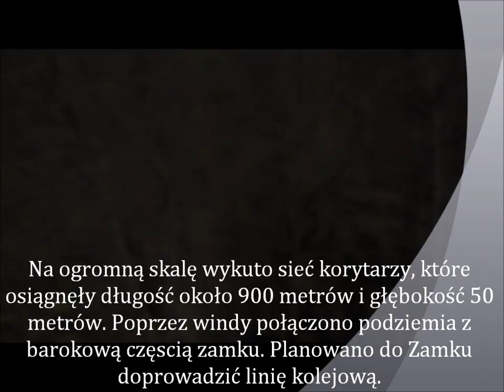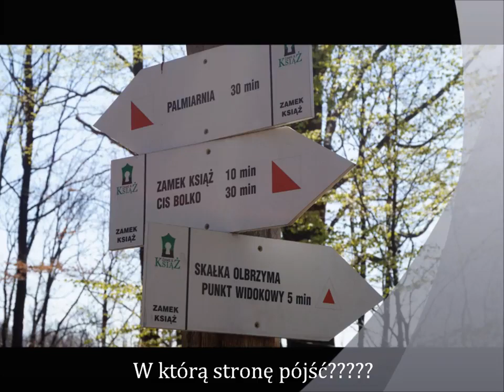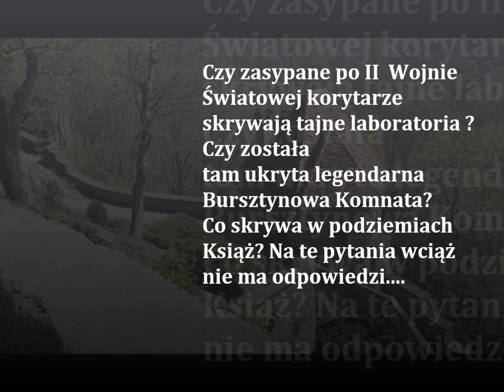Książ zamek 🏰 - atrakcje Dolnego Śląska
Zamek Książ to największy 🏰 na Dolnym Śląsku zamek i jeden z największych zamków w całej Europie. Jest to 3 pod względem wielkości zamek w Polsce tuż po zamku w Malborku oraz na Wawelu. Zbudowano go na terenie Książańskiego Parku Krajobrazowego, na skalnym urwisku, na wysokości 395 m n.p.m.
W 1939 władze III Rzeszy przejęły zamek. Natomiast od 1941 Organizacja Todt przystąpiła do przekształcania zamku w jedną z kwater Hitlera.
Po II Wojnie Światowej Książ znalazł się w granicach Polski. Zamek został zdewastowany oraz splądrowany przez wojska radzieckie.
16 października 2018 została otwarta "Podziemna Trasa Turystyczna" w tunelach drążonych podczas II Wojny Światowej.